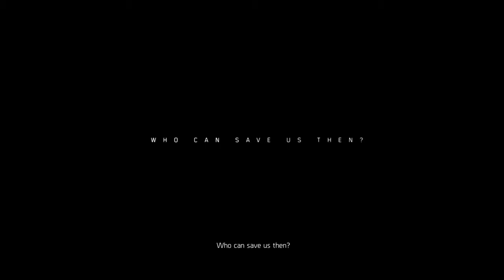The Division 2 Open Beta Gameplay Part 1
Welcome to my The Division 2 open beta experience.